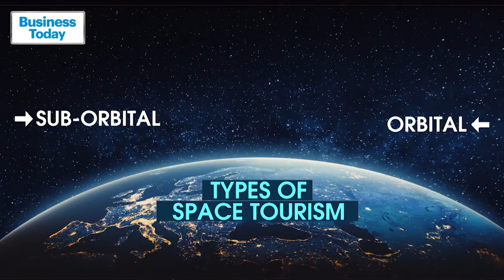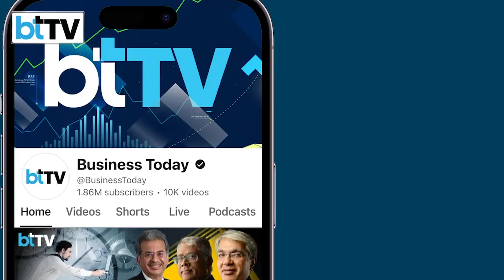Blue Origin Space Tourism: Katy Perry's 11-Minute Space Ride, Cost & Concerns Explained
Amazon owner Jeff Bezos' space company Blue Origin has created history with its successful all-female space trip to the edge of the deep space on 14 April. The trip launched American Singer Katy Perry, Bezos’ fiancée, Lauren Sanchez, journalist and TV host Gayle King, civil rights advocate Amanda Nguyen, film producer Kerianne Flynn, and entrepreneur and former Nasa rocket scientist Aisha Bowe. The New Shepard rocket took the women's more than 100 km above the Earth crossing the internationally recognized space boundary known as Karman line before bringing them back to Earth. The trip lasted for 11 minutes. But what is space tourism? The space travel industry currently have three players Virgin Galactic, Blue Origin, and SpaceX. Watch now to know more about space travel cost, types and concerns.